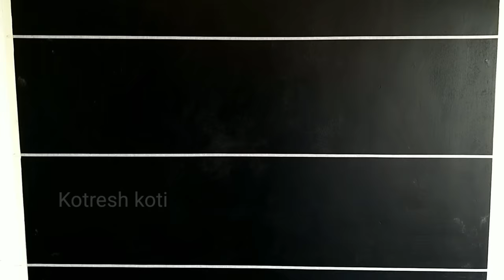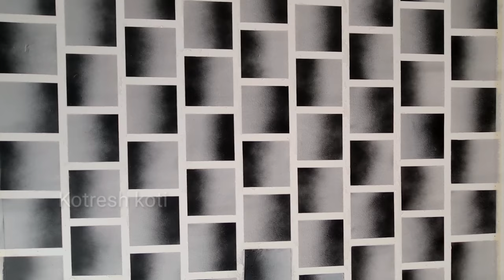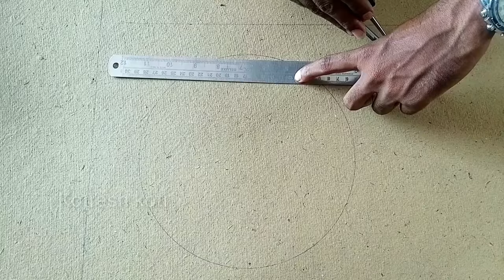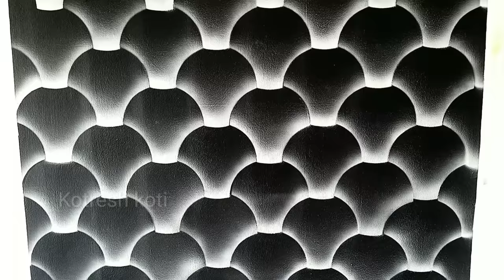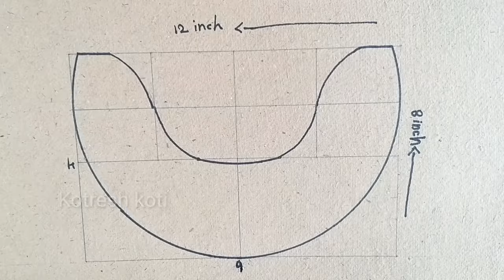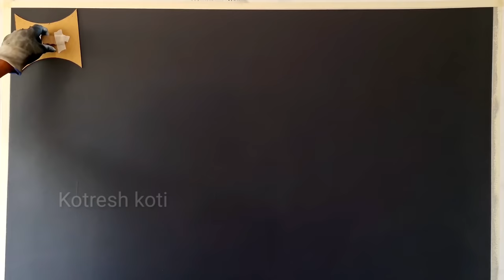13 wall painting 3d collection easy to do world wide.....